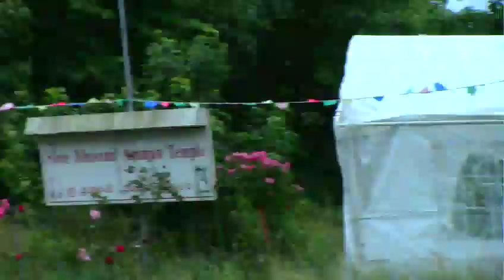டென்மார்க் ஸ்ரீ அபிராமி அம்மன் 5ம் நாள் திருவிழா 20.07.2015